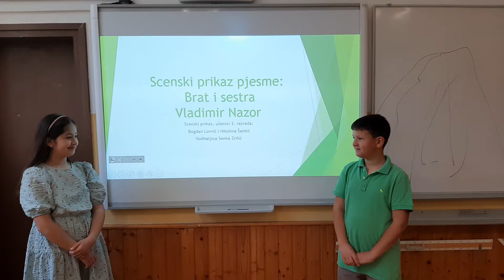Brat i sestra - Vladimir Nazor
Scenski prikaz, učenici 3. razreda
Velebit i Učka:
Bogdan Lovrić i Nikolina Šantić
Voditeljica Senka Zrilić
Nazorovi dani u dvorani Pastoralnog centra u Postirima
21. svibnja, 2021.